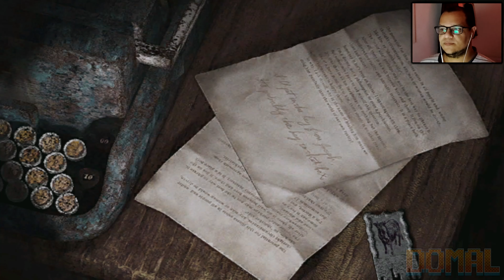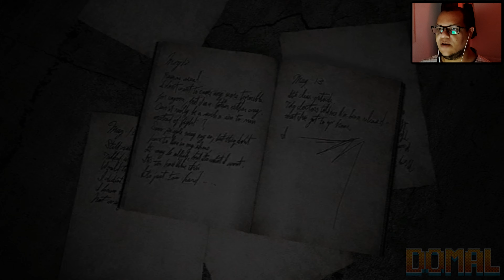SILENT HILL 2 - #04: Enfermeiras estressadas atacam pacientes! (PT-BR 4K 60fps)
James recebe uma carta de sua esposa pedindo que a visite em seu local especial em Silent Hill, o problema? Sua esposa já está morta faz tempo... e Silent Hill não é muito convidativa.

Versão de PC com mod Enhanced Edition

Meu setup agora:
Processador: Ryzen 5 3400G
Placa de vídeo: Radeon RX 5500 XT 4GB
Memória: 16 GB 2666Mhz HyperX
Placa Mãe: Asus B450M Prime Gaming
Armazenamento: HD Seagate 1TB
Placa de captura: Elgato HD 60
Consoles: PS3, PS4, Retron 5, Retropie